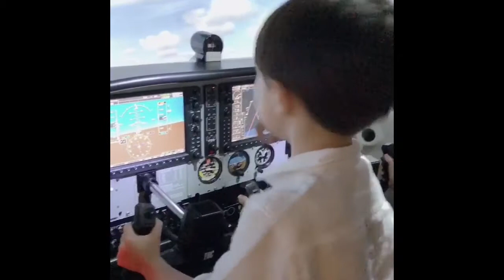SG Aviation Training - Kids Driving Aircraft